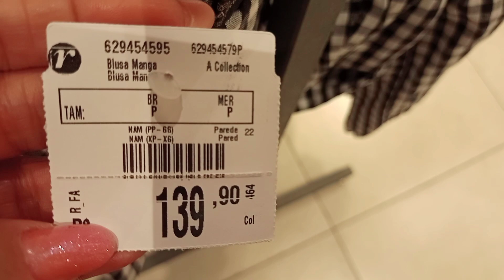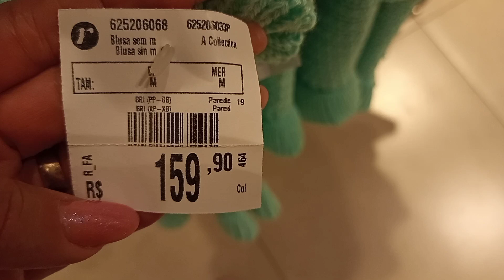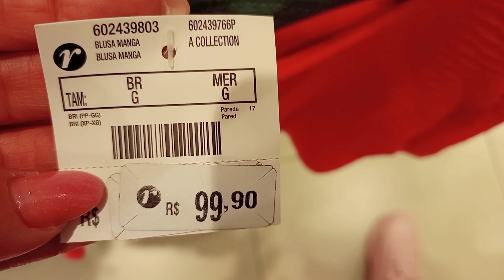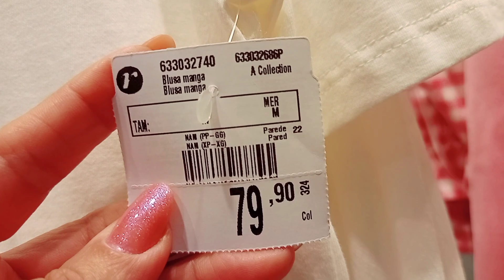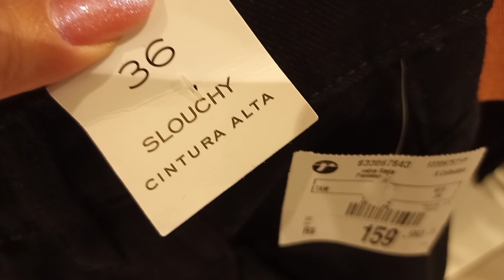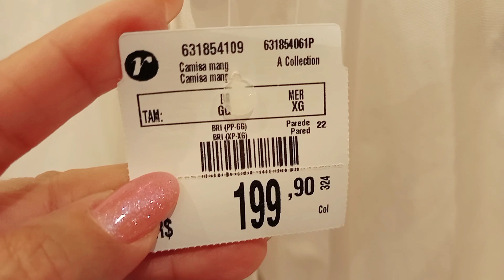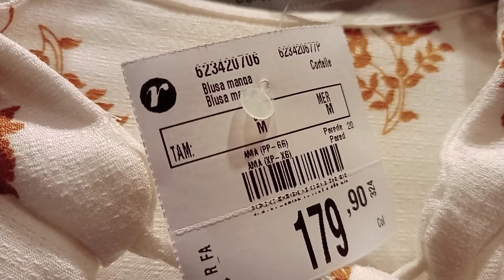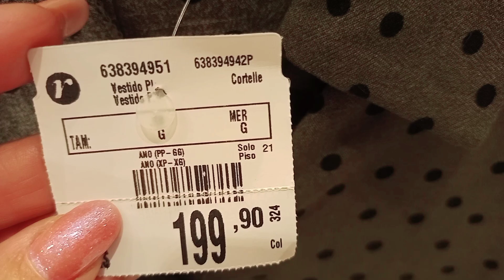TOUR NA RENNER COM MUITAS NOVIDADES LINDÍSSIMAS ❤️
Oi meninas hoje temos TOUR COM MUITAS NOVIDADES NA RENNER para vocês, espero que vocês gostem.

🌼DEIXE 👍

🌼SE INSCREVAM 🔔